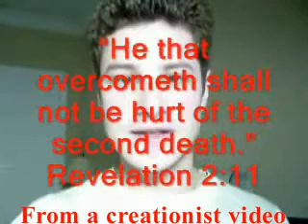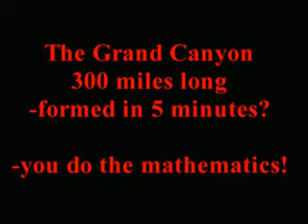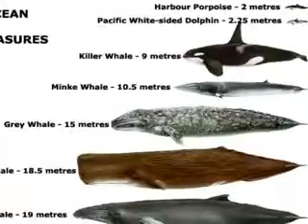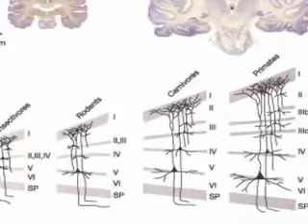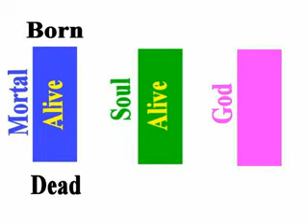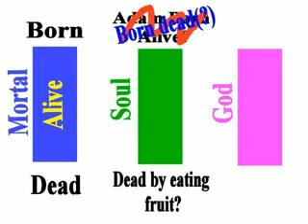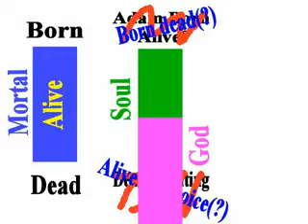Why do people laugh at creationists? (Pt. 11) Mirror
In this episode it is shown how the creationist make claims that are evidently wrong (like the sea wasnt salty 4000 yrs back) and tie themselves up in knots with their paranoid fantasies.
The chalk cliffs are know to have been laid down in the cretaceous period about 100 Ma ago.

This is a mirror of a video by Thunderf00t. This video was declared public domain by its owner and I have also recieved permission to mirror.